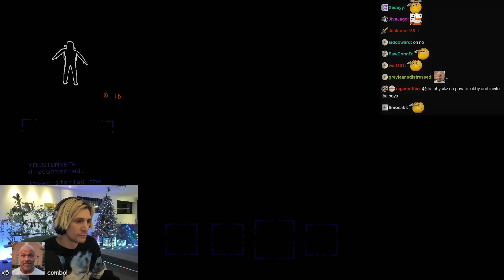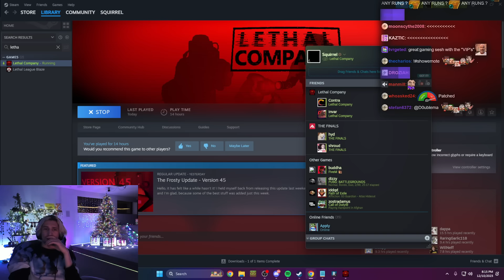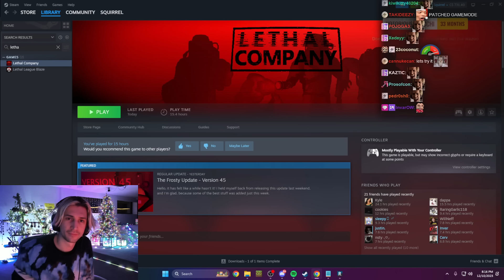xQc Has a Blast Playing LETHAL COMPANY with his Viewers!